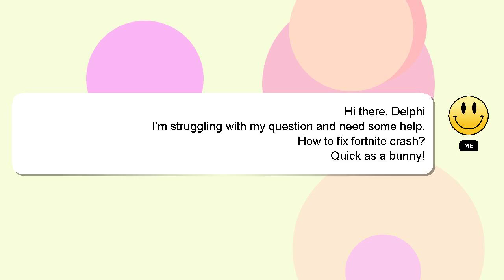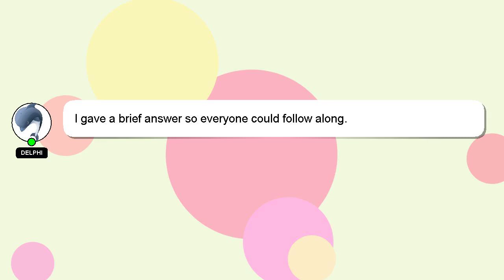How to fix fortnite crash?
Allow me to introduce myself briefly, Hello there, my name is Delphi. I am at your disposal to help you with any questions you have. - How to fix fortnite crash?

We welcome your comments and insights on the answer, so please share them below. Your answer will be appreciated and acknowledged with a 'heart' from me.

*2 What we are experimenting :*